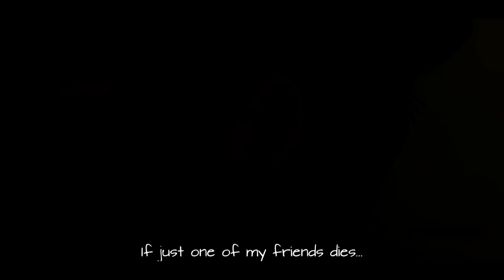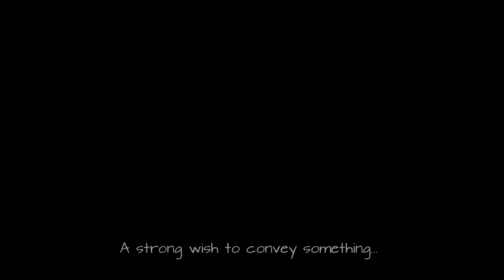Genesis Of The World - ACT III - THROUGH LOVE [TRAILER]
ASMV: Anime Story Music Video
Soundtrack: Really Slow Motion - Rain Boy
Programs: Sony Vegas & AE